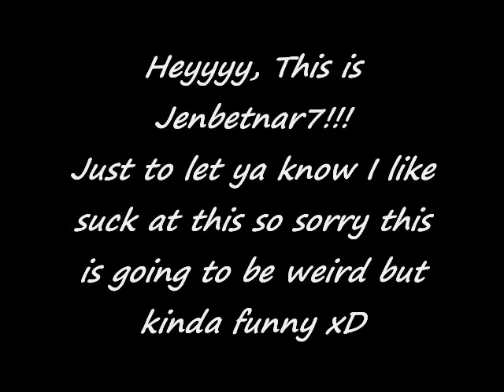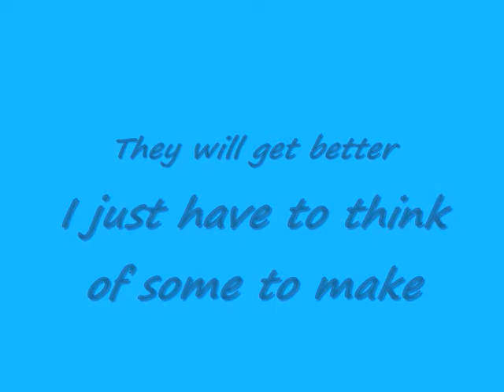JenBetnar7-I know its SuperMac18 (Don't judge me)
AHAHA, so yeah this is not "MY VIDEO" Well its mine but it has some SuperMac18 in it.
But still comment and Rate better videos on the way xD